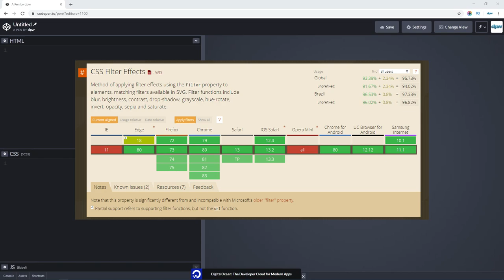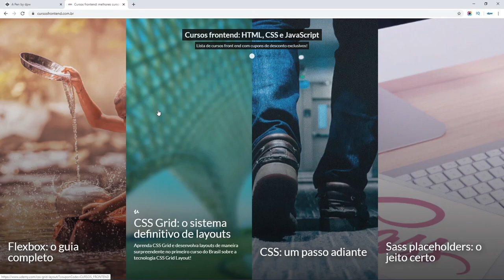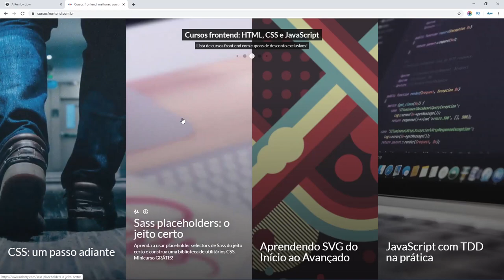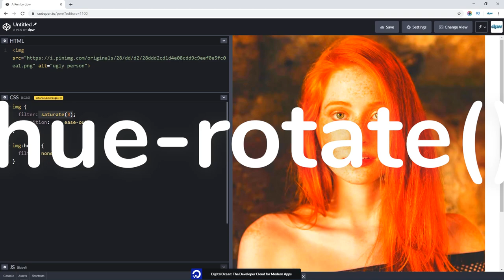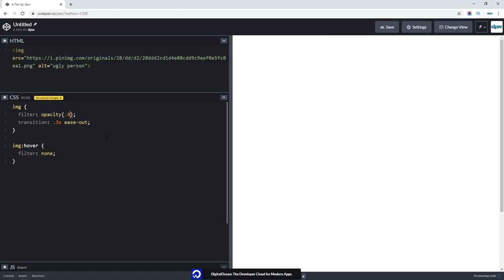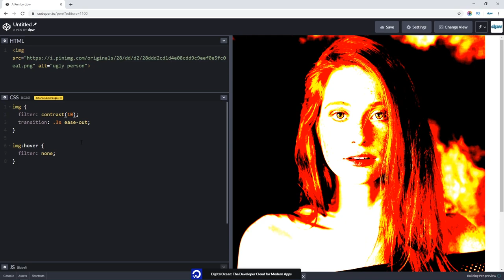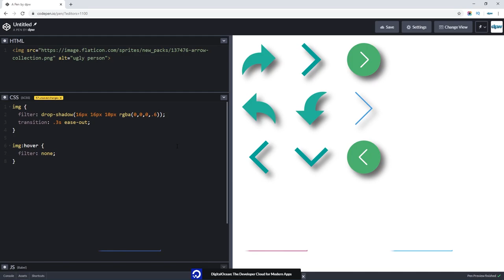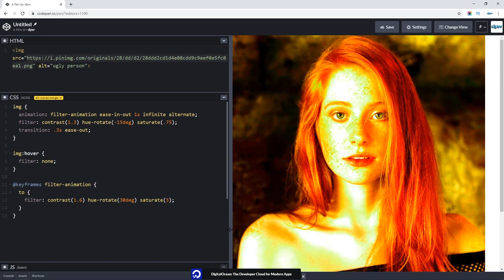Filtros CSS: são incríveis e fáceis de usar!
Aprenda sobre filtros CSS para fazer efeitos como blur, opacidade, contraste e muito mais. Guia completo de filtros CSS!

Imagine ser capaz de aplicar efeitos de Photoshop, como blur, tons de cinza e brilho aos elementos HTML, tais como formulários, imagens e qualquer outra coisa possível de se criar usando HTML/CSS. Agora você pode fazer tudo isso com os filtros de CSS3!

CSS Filters possuem uma sintaxe bastante simples e conseguem trazer a páginas Web efeitos visuais dos mais interessantes e chamativos.

No vídeo, abordamos os filtros:

- blur()
- grayscale()
- sepia()
- saturate()
- hue-rotate()
- invert()
- opacity()
- brightness()
- constrast()
- drop-shadow()

Então, confira os Filtros CSS para conhecer cada filtro e algumas de suas possibilidades. Certamente, será um excelente acréscimo ao seu repertório de possibilidades no desenvolvimento front end.

➡️ Variáveis CSS e cores: box-shadow-color?!